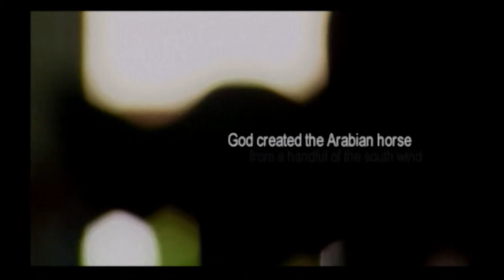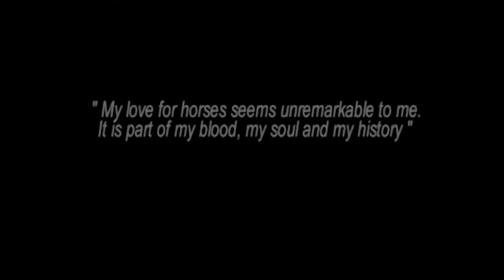God Create The Arabian Horse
"The South Wind", Francis Bianconi nous fait découvrir l'écurie de l'Emir de Dubaï, Mohammed Ben Rachid Al Maktoum. Rien est trop beau pour ses protégés...